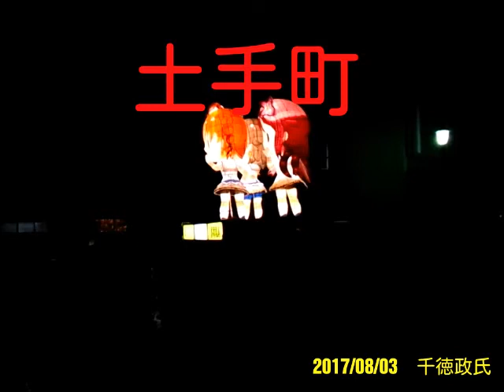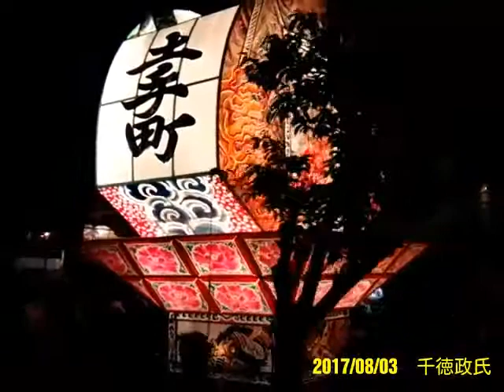2017弘前ねぷたまつり28(8/3) 【土手町ねぷた】ﾗﾌﾞﾗｲﾌﾞ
(￣0￣)
2017弘前ねぷたまつり28(8/3)　【土手町ねぷた】ﾗﾌﾞﾗｲﾌﾞ

＊ﾗﾌﾞﾗｲﾌﾞねぷたｱﾘ(^_^)/
団体名　土手町ねぷた
代表者　菊池清二
高　さ　7.10メートル
幅　　　5.30メートル
絵　師　三浦呑龍
鏡　絵　源頼光　酒吞童子を討つ
見送絵　装い
撮影日　2017/08/03